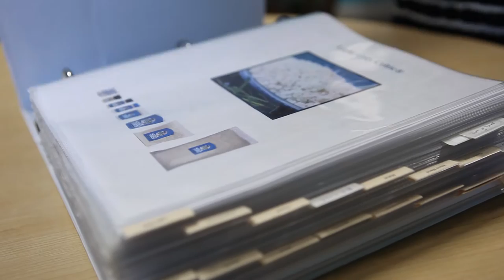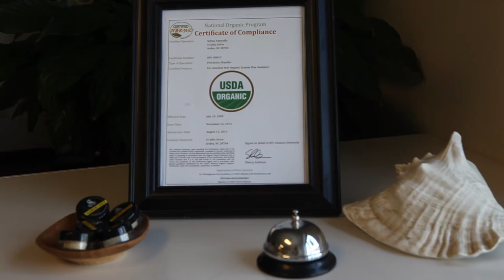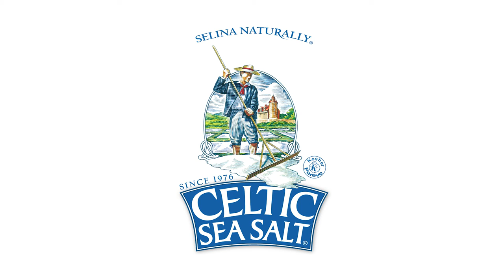Selina Naturally® ~ Home of the Celtic Sea Salt® Brand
Welcome to Selina Naturally® the home of Celtic Sea Salt®. Take a tour on the behind the scenes of where the magic happens and what makes the Celtic Sea Salt Brand the best sea salt in the world. Watch where the miracles happen and what sets us apart.
Celtic Sea Salt is a 40 year old brand backed by the Masters in the industry.
Farm for thought- Selina Naturally® has been supporting independent farmers across the globe since 1976 by providing tools that they need to produce an ethical and a sustainable healthy functional salt. Selina Naturally®- improving lives for a global betterment.
Taste The World’s Finest Sea Salt!